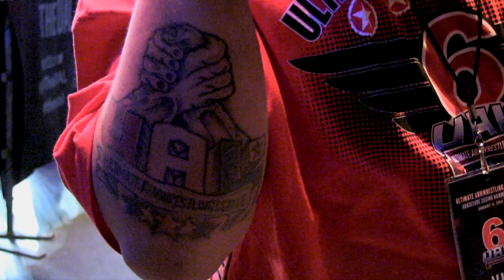UAL 6 HIGHLIGHTS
|| ULTIMATE ARMWRESTLING LEAGUE ||

North America's Premier Arm Wrestling League providing professional & amateur athletes the platform to compete against world class competition. Featuring ULTIMATE MATCH UP's between elite championship pullers from across the globe. The Ultimate Armwrestling League : where the greatest of all time pull for glory!